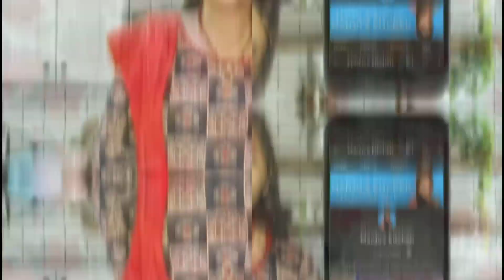हर रोज इस्तेमाल होने वाले खास मसाले ताजा और शुद्ध- गरम मसाला,चाट मसाला, छोले मसाला (Manju's kitchen)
हर रोज इस्तेमाल होने वाले खास मसाले एकदम ताजा और शुद्ध - घर पर ही बनाएं गरम मसाला,चाट मसाला, छोले मसाला